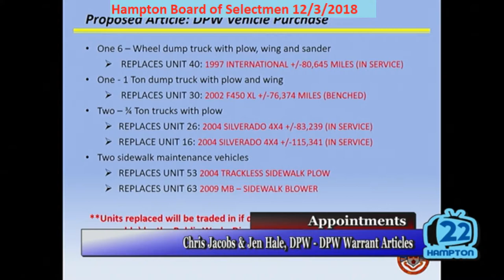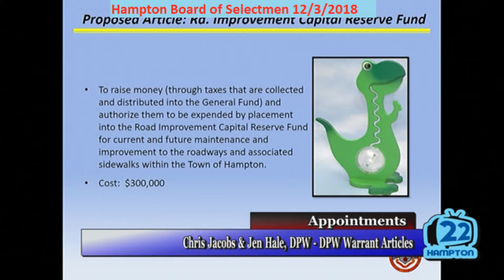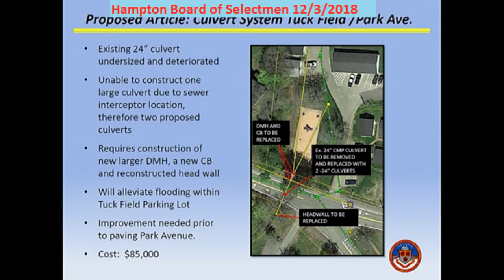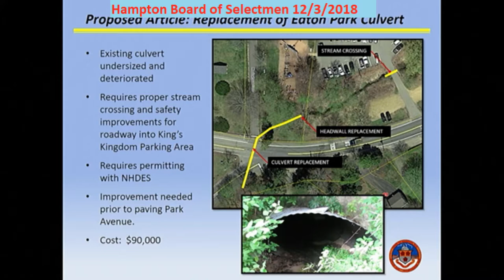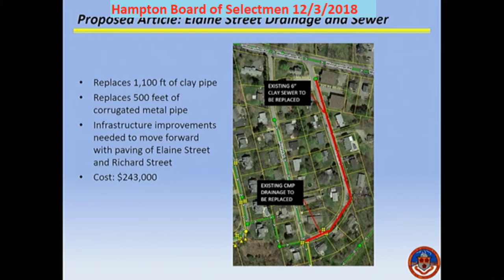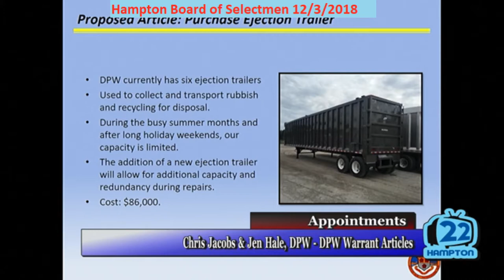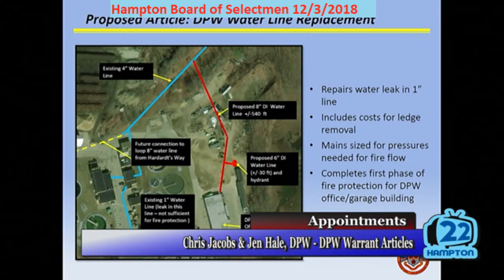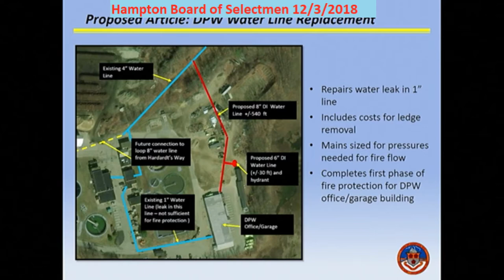BOS 12/3/2018 Warrant Articles DPW